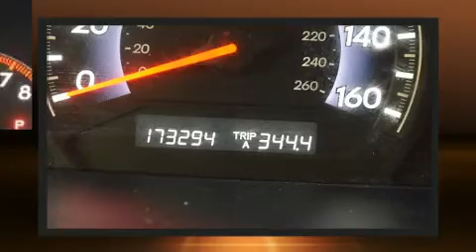2007 Honda Odyssey EX-L in Greenville, SC 29607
Come test drive this 2007 Honda Odyssey. It features a front-wheel-drive platform, an automatic transmission, and a 3.5 liter 6 cylinder engine. Honda prioritized practicality, efficiency, and style by including: front and rear reading lights, a tachometer, heated seats, power door mirrors and heated door mirrors, remote keyless entry, cruise control, and power windows. Features such as automatic climate control and leather upholstery prove that economical transportation does not need to be sparsely equipped. Storage solutions are integrated throughout the interior, demonstrating thoughtful attention to detail. Passengers in the third row enjoy seat back reclining functionality, providing an extra level of comfort and convenience. For drivers who enjoy the natural environment, a power moon roof allows an infusion of fresh air. Honda also prioritized safety and security with features such as: dual front impact airbags with occupant sensing airbag, front side impact airbags, traction control, brake assist, a panic alarm, and 4 wheel disc brakes with ABS. Electronic stability control ensures solid grip atop the road surface, no matter how challenging the driving conditions. Our experienced sales staff is eager to share its knowledge and enthusiasm with you. We'd be happy to answer any questions that you may have. We are here to help you.